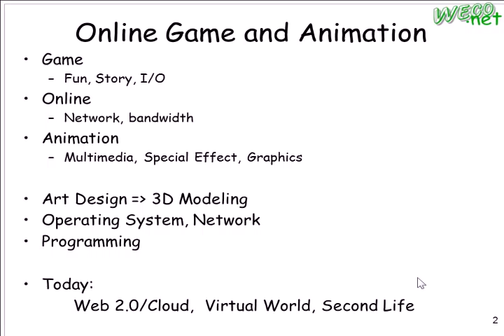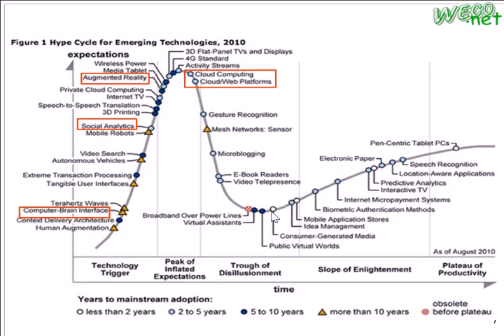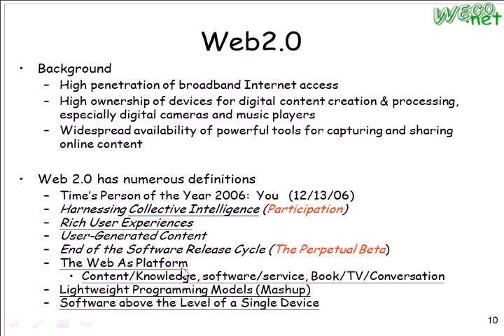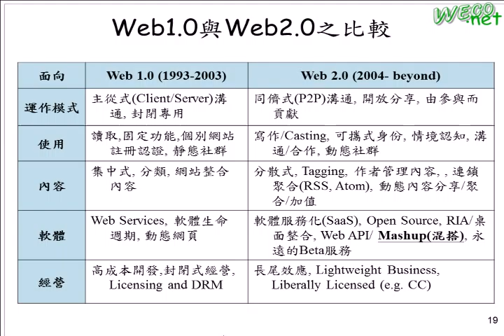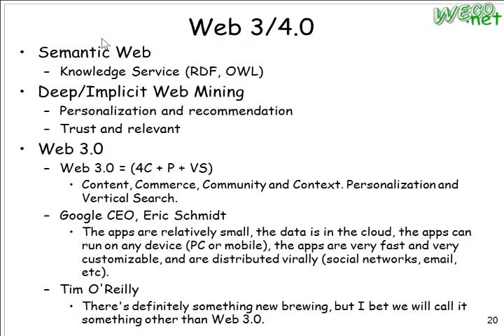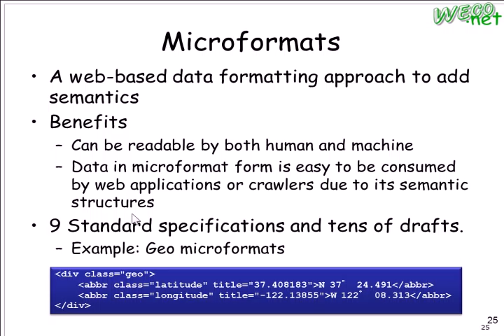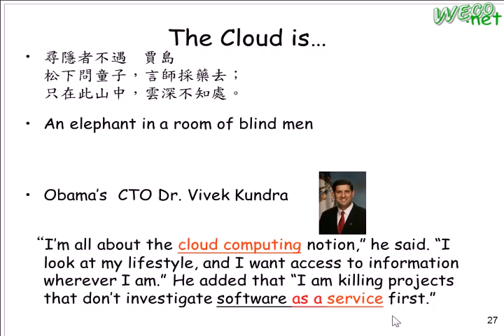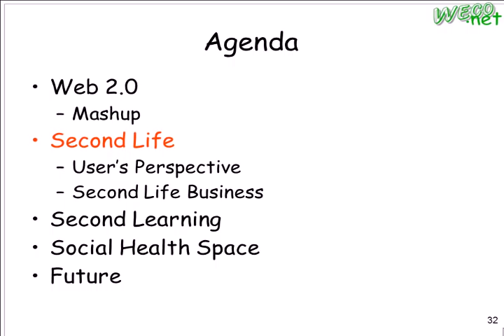2011.02.23 Online Virtual World 01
輔大資工 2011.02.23  線上遊戲與動畫技術
授課教授: 梅興
上課內容: Web 2.0 & Virtual World